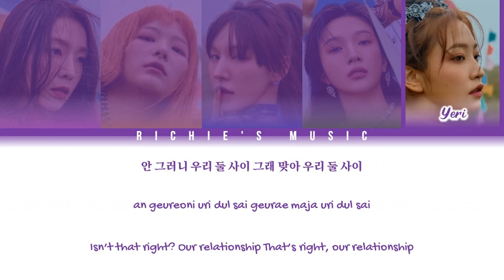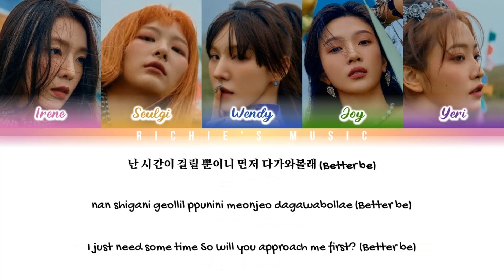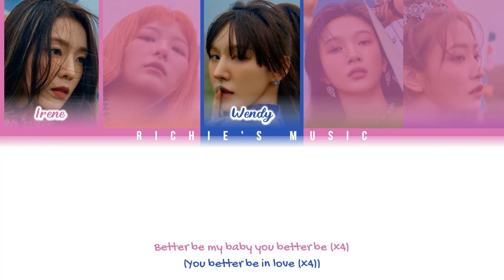Red Velvet (레드벨벳) - Better Be [Color Coded Lyrics Han|Rom|Eng]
Group: RedVelvet (레드벨벳)

Song

|EP|: Queendom

All Rights Administred SM Entertainment / Avex Trax